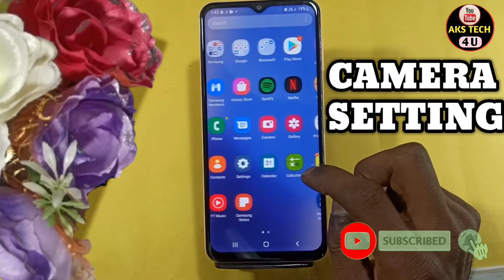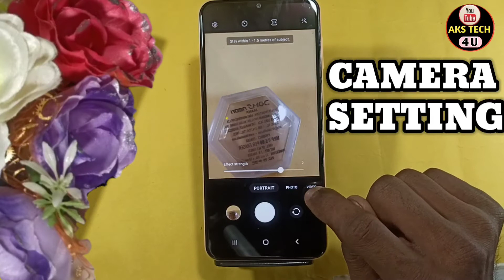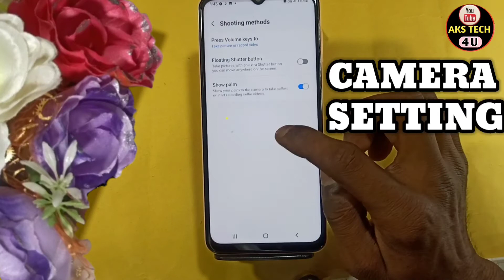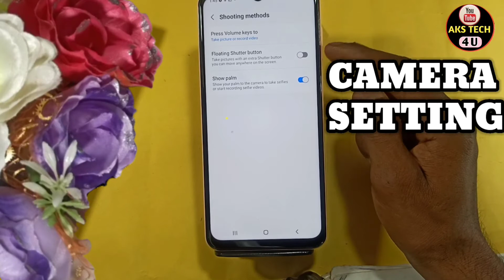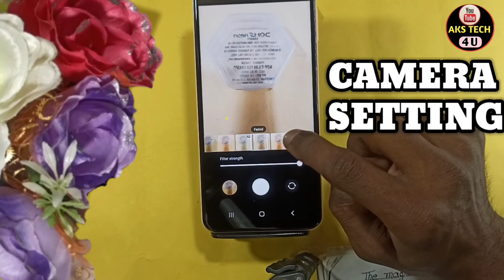Samsung M33 5G Camera ALL Setting | Samsung M33 5G Camera Hidden Features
Hello Friends
Samsung M33 5GCamera ALL Features |  Samsung M33 5G Camera Hidden Features

Akstech4u,Samsung M33 5G camera test, Samsung M33 5G camera review,
Samsung M33 5G camera settings,Samsung M33 5G camera features,Samsung M33 5G camera quality,Samsung M33 5G camera slow motion,
Samsung M33 5G camera,Samsung M33 5G camera tips and tricks,Samsung M33 5G camera hidden features,Samsung M33 5Gtips and tricks,
Samsung M33 5G features,Samsung M33 5G camera tricks,how to use Samsung M33 5G camera,Samsung M33 5G